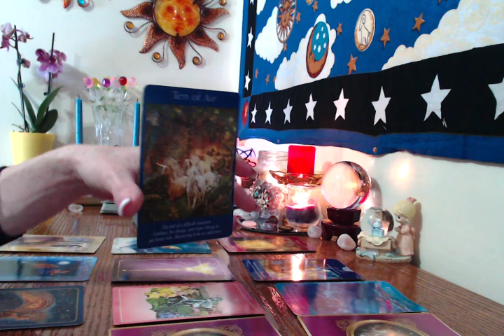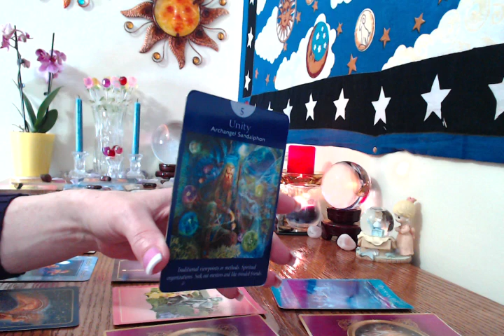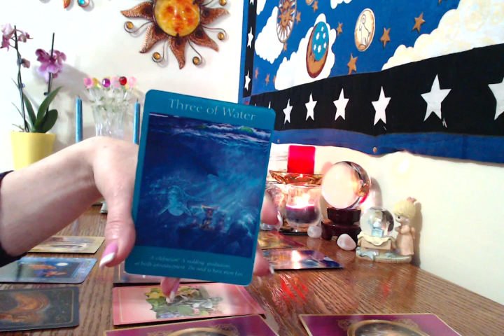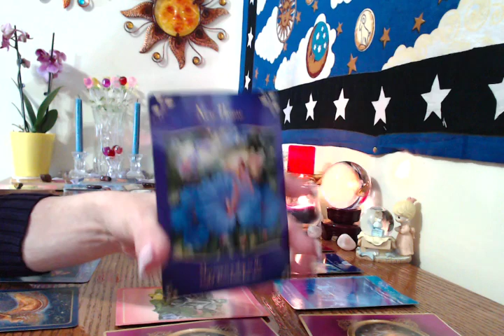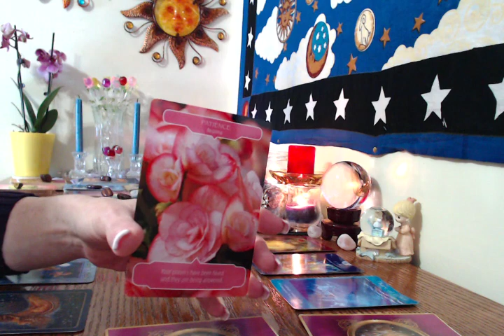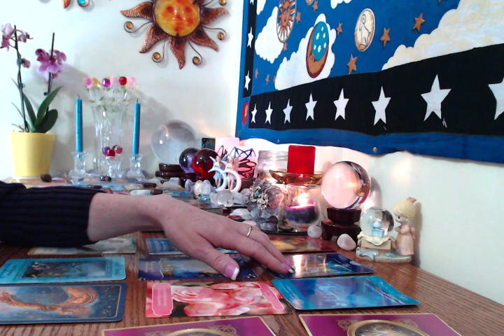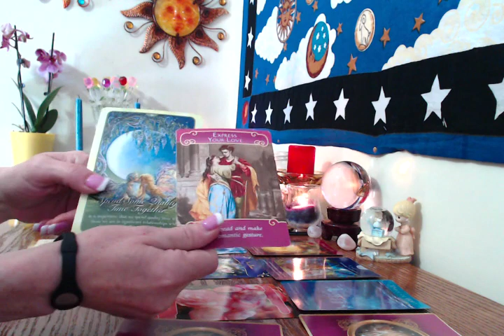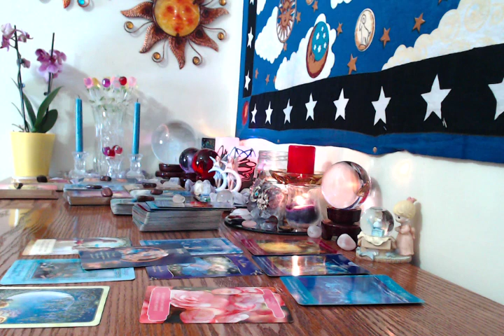Virgo, Weekly, Love And General April 17-23,2017 MOVING!!!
3 Cards .past present and future $20
6 cards .A little more information. $40
10 Cards .A lot more information, no clarifiers $85
 14 cards tells the entire story,  with clarifiers usually more  Than 14 cards ❤️ Reading $100
30 Card Angel Card Reading, Love reading,An extensive reading $175
3 questions love and career, 30 minutes or longer $125
5 questions, love and career, $150 60 minutes, or longer
❤❤ shaped love reading for two $185  60 minutes or longer

Web www. Tarot Readings By Roxby.com